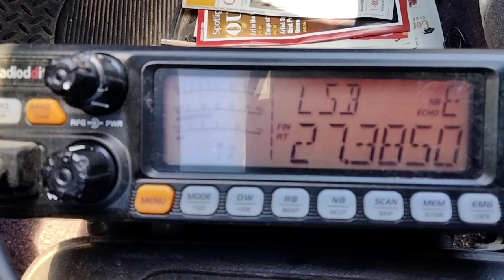"Five One Double Oh" Tampa Florida. Just a quick shout while driving home in the White Trash Mobile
"Five One Double O" in Tampa Florida.  38LSB. Just a quick shout while driving home in the White Trash Mobile after getting the tires rotated and balanced.  May 18, 2024.  First time I've been on the air in weeks!